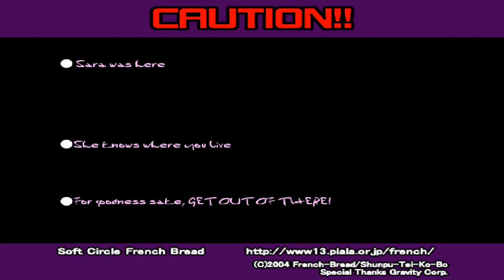Ragnarok Battle Offline #044 - Male Magician [Arena 1 - 40]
Controller Used: MayFlash Arcade Stick F500 - Modded with Sanwa Joystick and Buttons
Video Editing Software: OpenShot Video Editor
Video Recording Software: Nvidia ShadowPlay

0:00 Intro
2:00 Character Select
2:15 Battle 1 First Arena
3:21 Battle 2 Prontera Again
3:55 Battle 3 Strong Hode 1
4:35 Battle 4 Strong Hode 2
5:17 Battle 5 Strong Hode 3
6:00 Battle 6 Pro AD Style
6:45 Battle 7 Which is real?
7:18 Battle 8 Sohee & Bone
8:00 Battle 9 Payon Crowd
8:45 Battle 10 Angel Killer
10:38 - Battle 11 Goblin Boiling
11:23 Battle 12 Orc Family
12:16 Battle 13 HERO Hero
12:55 Battle 14 Merfrog
13:33 Battle 15 Cop a Feeler
14:46 Battle 16 Water War
15:39 Battle 17 Geffen's Best
16:18 Battle 18 Ghost & Gentleman
17:25 Battle 19 Horse! x3
18:07 Battle 20 Grasshopper King
18:55 Battle 21 Flower Garden
22:09 Battle 22 True Followers
23:03 Battle 23 World's Ruler
24:04 Battle 24 Balance Adjuster?
25:29 Battle 25 Team 1
26:11 Battle 26 Team 2
27:02 Battle 27 Team 3
28:27 Battle 28 New Robot Empire
29:32 Battle 29 Full Mushroom
30:53 Battle 30 Lord of Muscle
32:02 Battle 31 Rat! Rat! Rat!
32:53 Battle 32 Black Evil Spirit
33:38 Battle 33 Kafra HQ
34:52 Battle 34 Sunken Ship Ghost
35:57 Battle 35 Mimic Swarm
36:48 Battle 36 Pirate King
38:28 Battle 37 Legendary Demon
39:07 Battle 38 Laundry Crash
40:42 Battle 39 Silent Service
41:23 Battle 40 Responsible Death

Developer: French-Bread
Publishers: French-Bread and Gravity
Artist: Namikai Harukaze
Series: Ragnarok series
Platform: Microsoft Windows
Release 2007
Genre: Beat 'em up